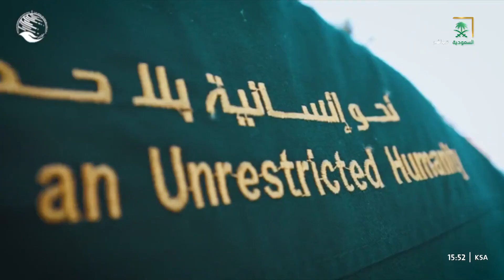المملكة قدمت مساعدات طبية بـ 500 ألف دولار لـ قيرغيزستان خلال جائحة كورونا